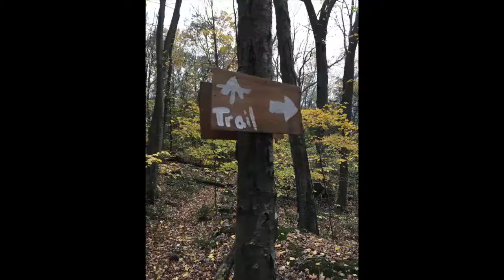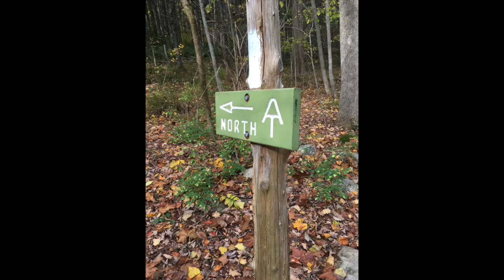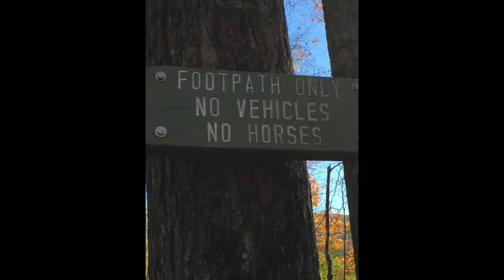EZ AT 2018 #2 CT Day 1 and 2 Appalachian Trail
EZ AT CT Day 1 and 2

Sorry for the second upload - had to fix one title.

10/26/17 Hoyt Road, NY/CT Line to Rt 341, Kent CT - 11.8 miles
10/27/17 Rt 341, Kent, CT to West Cornwall Road, Sharon, CT - 18.8 miles